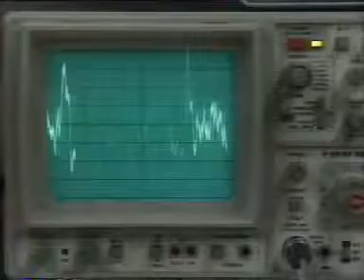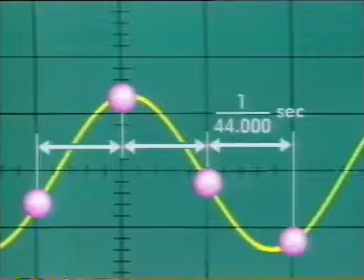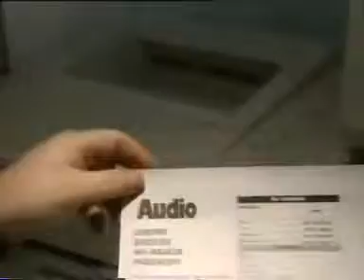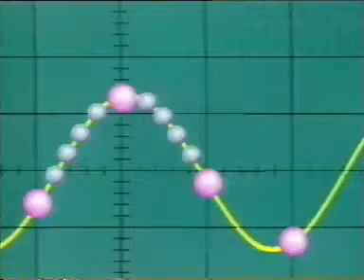IFA Visionen September 1991 Teil 1 das waren noch Zeiten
Funkausstellung 1991